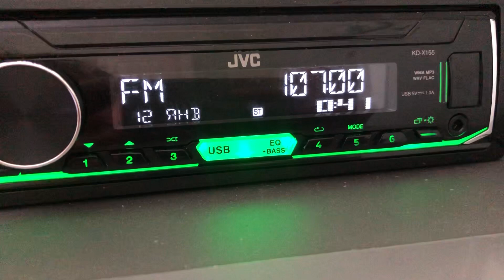[Tropo] 107.0 NS г.Усть-Каменогорск (100 вт), dist 270 km. Ant 6-el yagi. 26.04.2022 г.